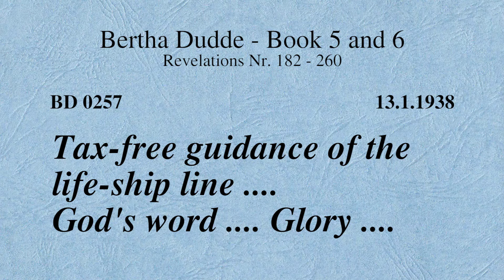BD 0257 - TAX-FREE GUIDANCE OF THE LIFE-SHIP LINE .... GOD'S WORD .... GLORY ....